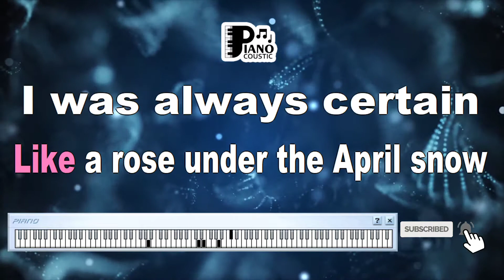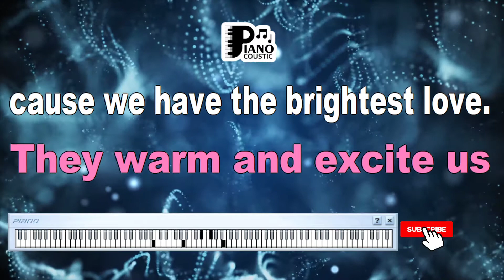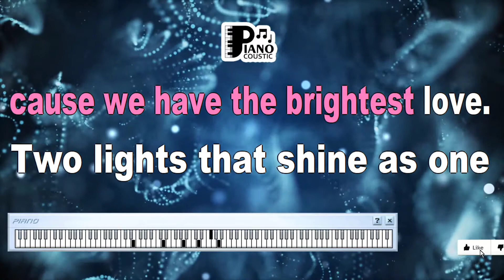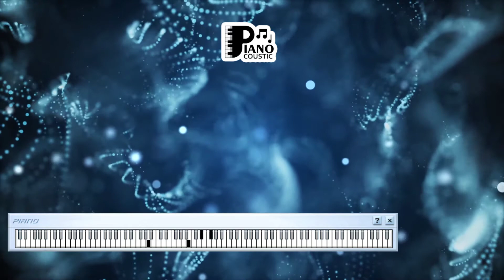LOVE BARBRA STREISAND KARAOKE LYRICS VERSION HD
Love soft as an easy chair
Love fresh as the morning air
One love that is shared by two
I have found with you
Like a rose under the April snow
I was always certain love would grow
Love ageless and evergreen
Seldom seen by two
You and I will
Make each night the first
Everyday a beginning
Spirits rise and their dance is unrehearsed
They warm and excite us
'Cause we have the brightest love
Two lights that shine as one
Morning glory and midnight sun
Time, we've learned to sail above
Time, won't change the meaning of one love
Ageless and ever, evergreen